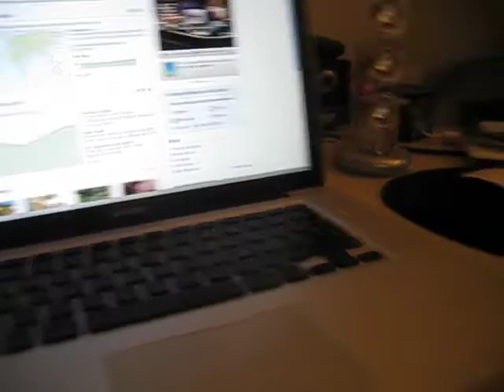Official Canon Powershot SD 790 CHDK Test Video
I was listening to Billie Jean by Michael Jackson.  Test video with a hacked camera.